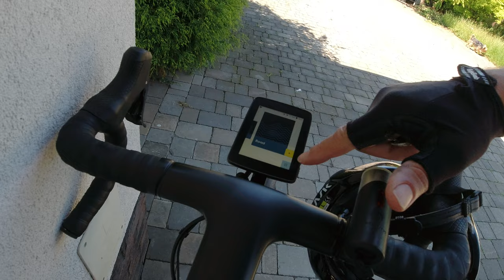ŚWIATOWY DZIEŃ ROWERU ❌ RUNDKA NA SZOSIE ❌ VLOG KOLARSKI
Z okazji Światowego Dnia Roweru nie można było nie iść na rower. Wolny dzień, wyśmienita pogoda (w końcu letnia temperatura) i radosne kolarskie święto - wszystko to aż zachęcało do jazdy na rowerze. A więc po prostu wybrałem się na 50 kilometrową trasę po podkrakowskich drogach uwieńczoną zasłużonym deserem lodowo-ciastkowym.

Światowy Dzień Roweru (ang. World Bicycle Day) jest to coroczne święto obchodzone na świecie 3 czerwca.  Święto to ustanowione zostało przez Zgromadzenie Ogólne Organizacji Narodów Zjednoczonych. W tekście rezolucji podkreślono „wyjątkowość, długowieczność i wszechstronność roweru, który jest w użyciu od dwóch stuleci i który jest prostym, dostępnym, niezawodnym, czystym, przyjaznym dla środowiska środkiem transportu”.
Ciekawostką jest to, że pomysłodawcą ustanowienia Światowego Dnia Roweru był pracujący w Stanach Zjednoczonych polski socjolog i członek młodzieżowej reprezentacji kraju Leszek Sibilski.

Mój rower szosowy endurance: Canyon Endurace CF SL Disc 8.0 Aero Di2
JA Rowerowy to kanał na temat kolarstwa górskiego i szosowego. Zapraszam do oglądania moich tras tripów i wycieczek rowerowych w jakości HD i 4K.